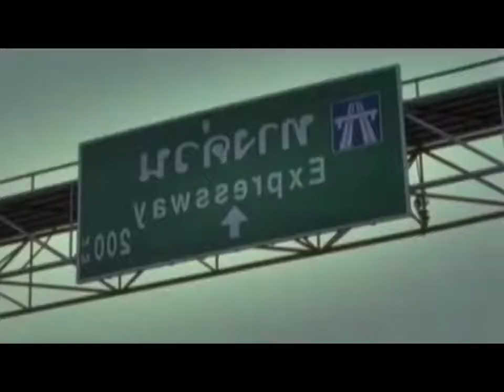the funniest dog commercials ever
dogs commercials funny